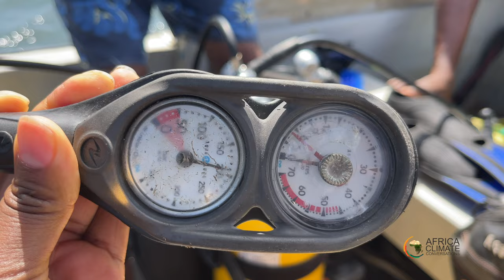Kenyans plant coral reefs to revive fisheries.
As climatechange results to higher temperatures, the ocean temperatures change affecting coralreef structures. In Kenya's Pate Island, the largest island in the Lamu Archipelago north of Mombasa, damaged coral reefs has hurt fisheries and the people who live on the island. To fix this, communities and their partners build artificial structures that mimicked natural coral reefs and started planting corals on them. What is the impact?

Amazon music